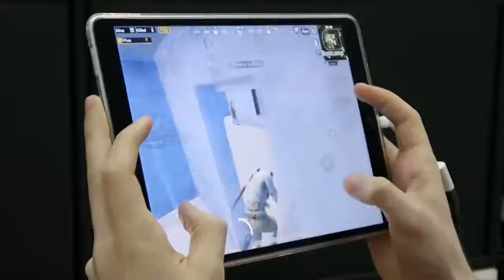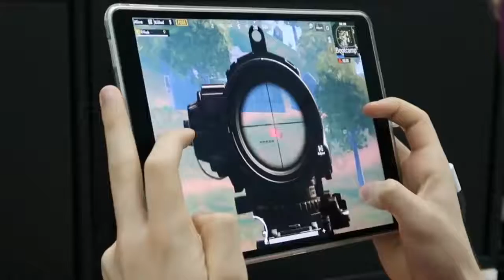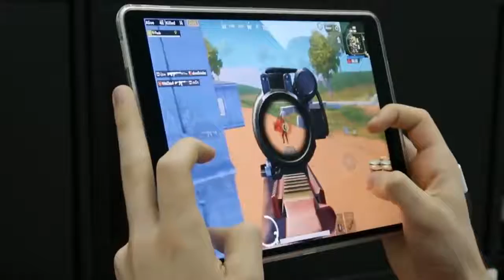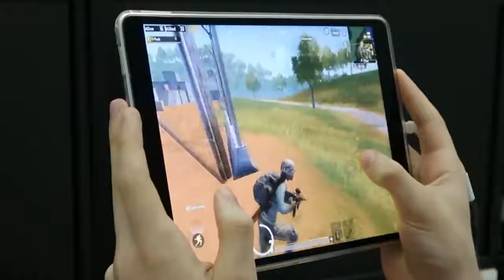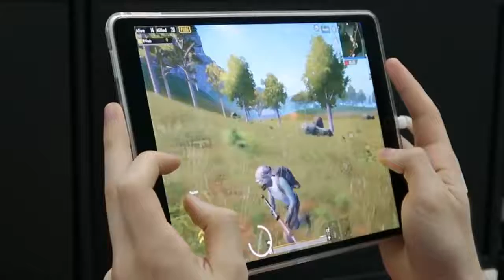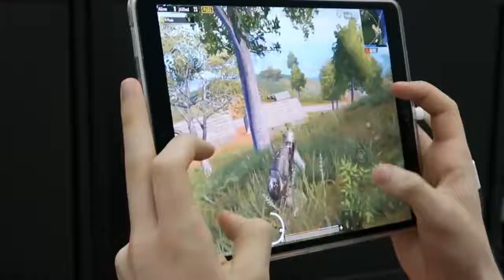HANDCAM GAMEPLAY Pubg Mobile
HANDCAM GAMEPLAY Pubg Mobile HD VIDEO BY A LITTLE SPARROW